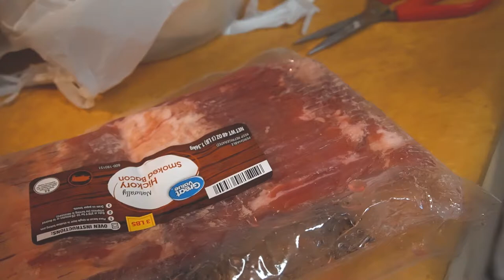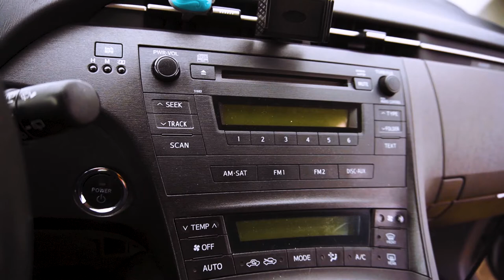VLOG #12 - DIY YOUTUBE LIGHTING SETUP (2-POINT)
In this video, im going to teach you how to easily setup good lights for your youtube video. Enjoy!